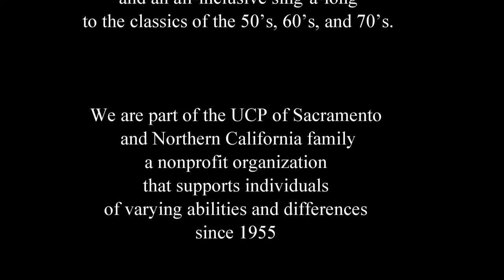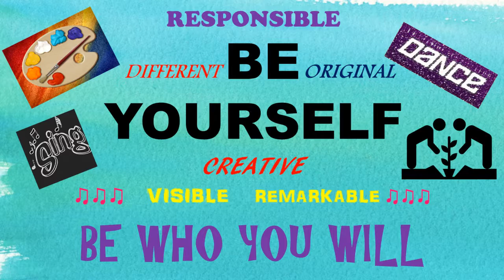UCP Players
For more information about UCP of Sacramento and Northern California, visit us